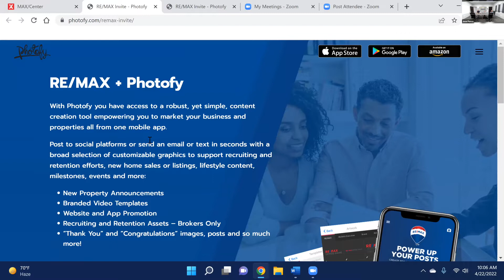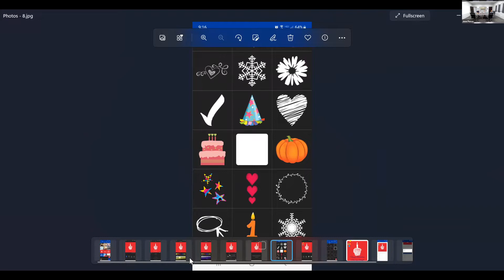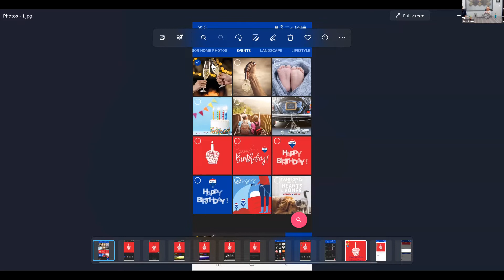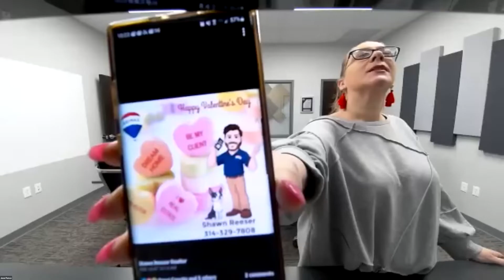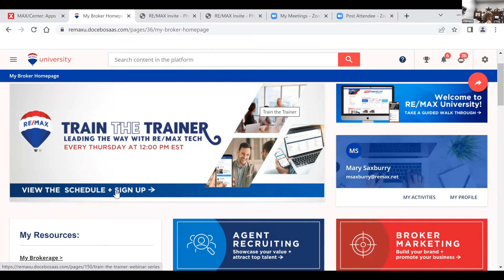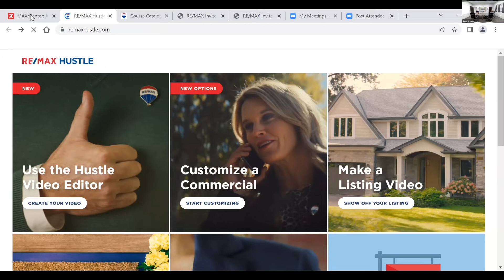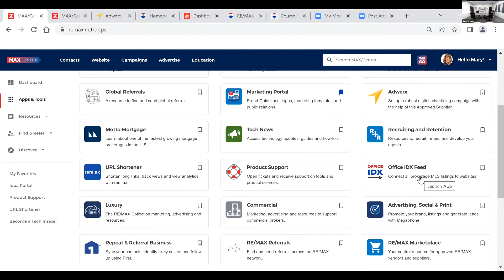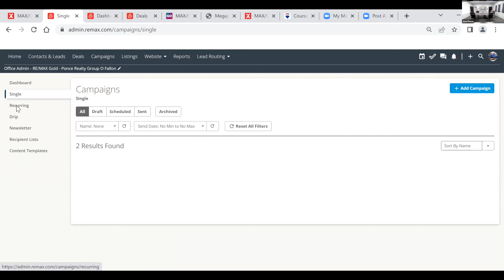Systems Training with Kristin - April 22, 2022